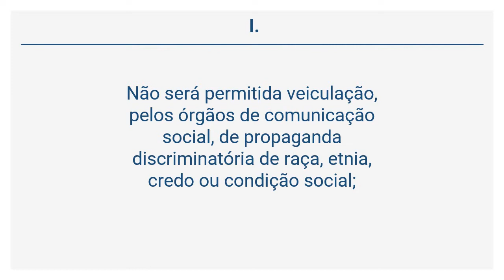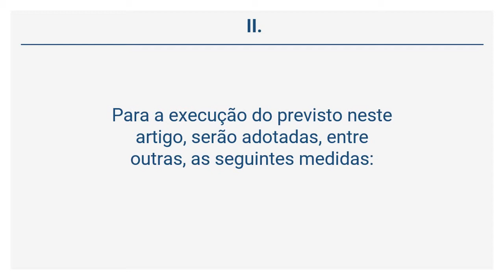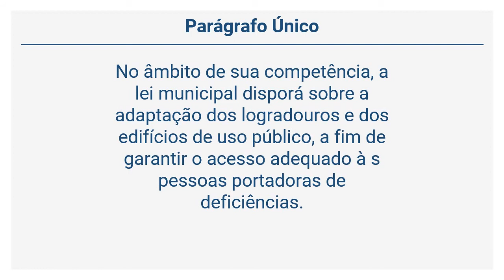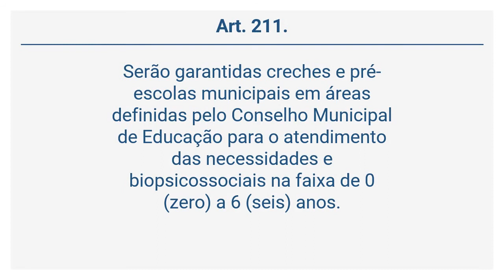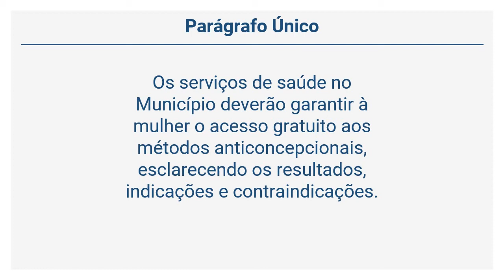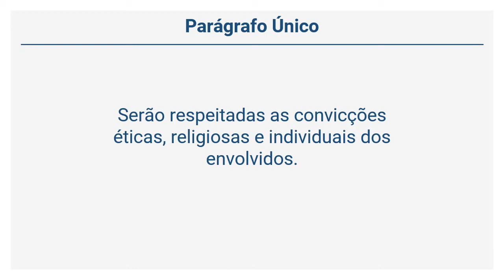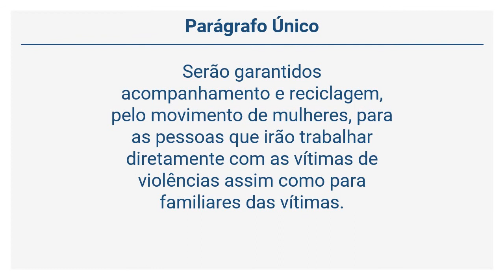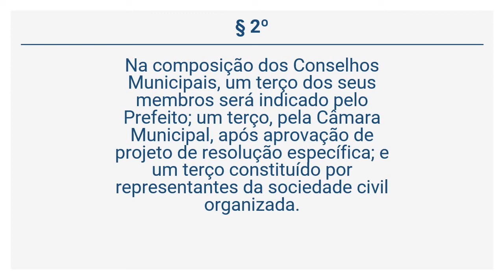Lei Orgânica de Nova Iguaçu (34 de 41) - DA COMUNICAÇÃO SOCIAL